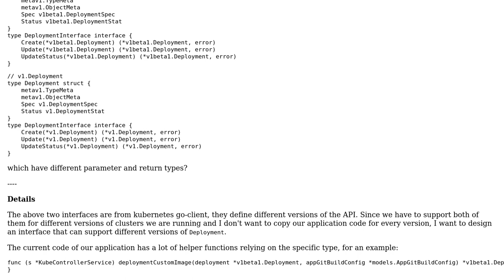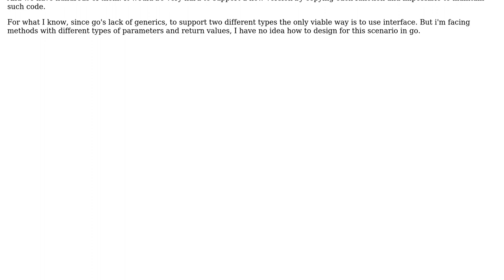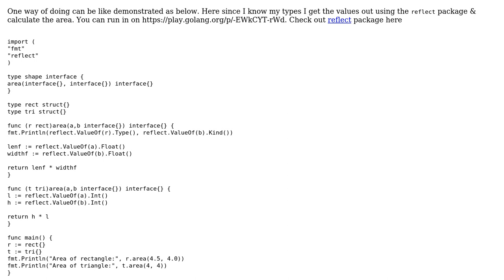Software Engineering: Golang Interface Design for Multiple Parameter and Return Types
With thanks & praise to God, and with thanks to the many people who have made this project possible! You are responsible for your own actions.